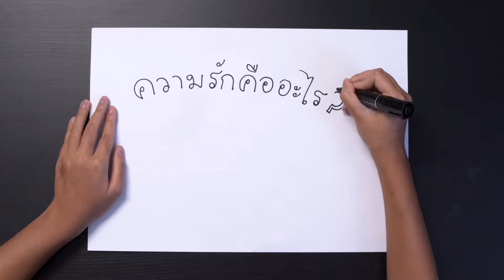ความรักคืออะไร? | ซีรีส์คำเทศนา "ครอบครัวในฝัน ของฉันและเธอ"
รักคือ รักคือ รักคือ
รักกกกกคืออะไร?
คำนิยามมากมายว่ารักคือ…ใจผูกพัน การให้ สองกายใจหนึ่งเดียว รักคือชีวิต รักคือดวงจันทร์ตะวันและความร้องแรง ใช่หรือไม่มิอาจทราบได้…
ใช่ไหม? ใช่ไหม? จะใช่ไหมนะ?
📌อย่าคาดเดาอีกต่อไปเพราะเรามี ผู้เชียวชาญ ที่เป็นแหล่งกำเนิดของ “ความรัก”
📌พระเจ้าจะเปิดเผยสิ่งนี้ใน…
💡ซีรี่ส์ ครอบครัวในฝันของฉันและเธอ (Our Dream Family)
👉🏻เทศนาโดย ศจ.ดร.อานุภาพ วิชิตนันทน์ (ศิษยาภิบาลอาวุโสคริสตจักรเสรีภาพกรุงเทพ)

EP.2 "เธอกับฉันผูกพันชั่วนิรันดร์" คลิก
EP.5 "รักสุดฤทธิ์ สุดชีวิตเพื่อเธอ" คลิก